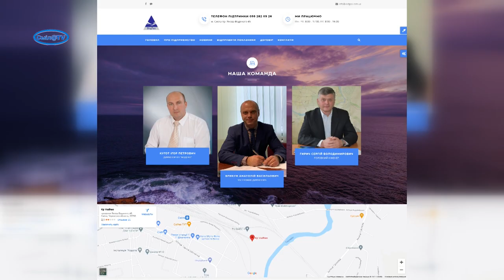Показники лічильників потрібно передавати лише на сайті ВодГео